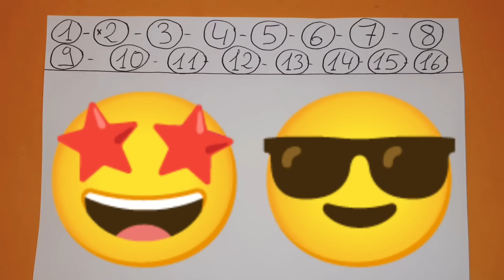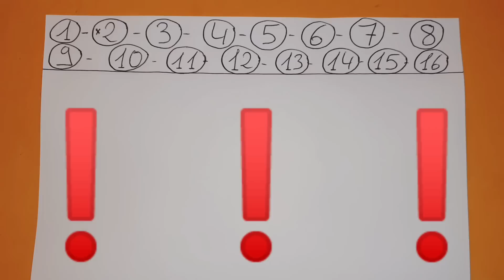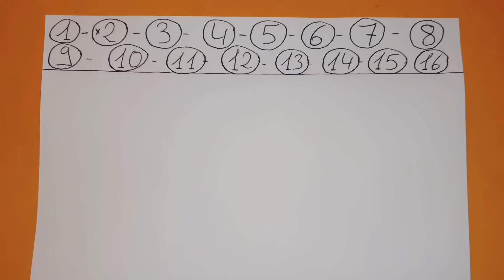PRONOSTIC QUINTE JEUDI 1 OCTOBRE 2020 QUINTE DU JOUR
PRONOSTIC QUINTE JEUDI 1 OCTOBRE 2020 QUINTE DU JOUR BENOITREKIN PMU DIRECTION AUTEUIL ! Pour le prono et l'analyse du QUINTE du JOUR par BENOITREKIN pour le prix Guillaume de Pracomtal ! Haies, 3600 mètres, 16 partants, réunion 1 course 1 R1C1 ! Bonne chance à tous ! Choppez le moiiiiii !